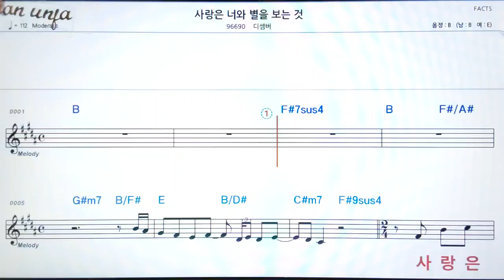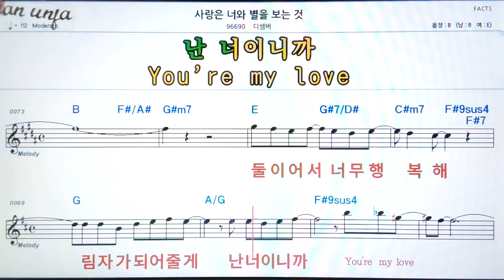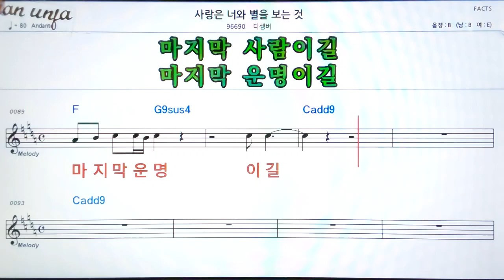사랑은 너와 별을 보는것/디셈버👍악보, 기타 코드,가사,Karaoke*가라오케 반주